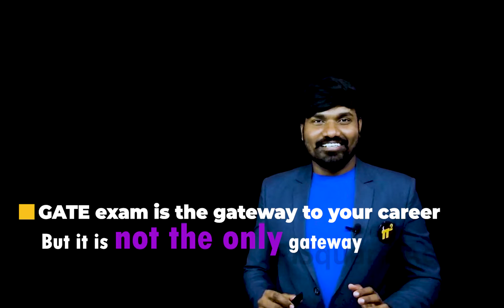How to grab Opportunities beyond GATE Exam?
Motto of our YouTube channel:
1.To serve at least 1million students in understanding the Electrical Engineering concepts for Free.
2. Introduce new class room teaching methodologies to our existing education system.